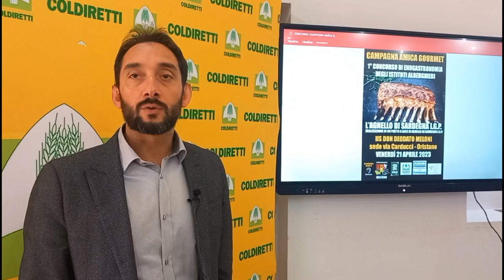Oristano. Il 21 aprile all'istituto Alberghiero il primo concorso enogastronomico per studenti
"Campagna Amica Gourmet 2023" è promosso da Coldiretti: gli studenti degli otto alberghieri sardi dovranno cimentarsi nella preparazione di piatti a base di agnello di Sardegna IGP